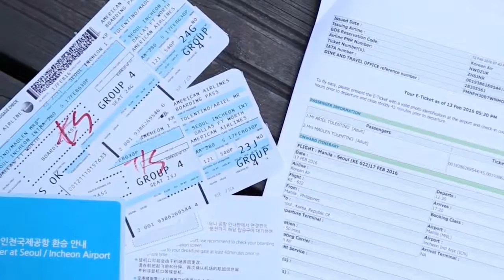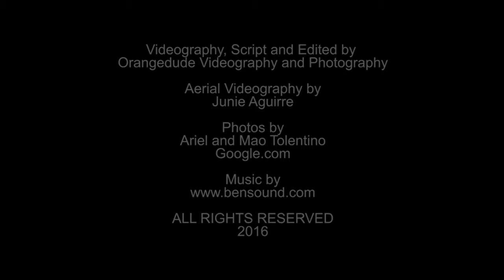Ariel and Mao Tolentino